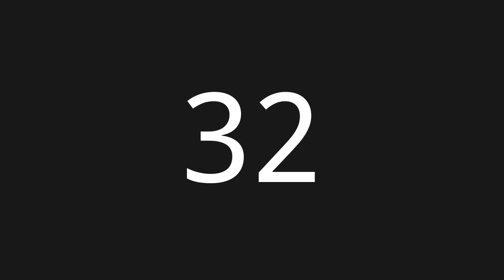100 Minute Countup [No Copyright Timer]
Simple
No sounds
HD (1280x720, 720p)
1fps
Font: Noto Sans